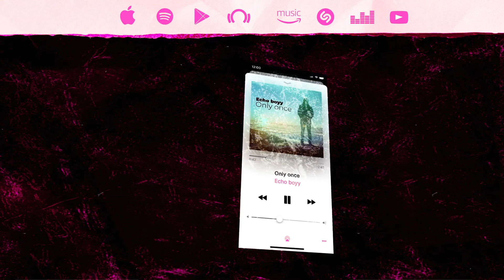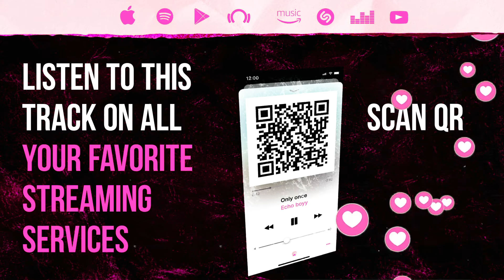Aaj Ki Raat Reaction | Stree 2 | Tamannaah Bhatia | Sachin-Jigar | Madhubanti | Divya | Amitabh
Presenting my reaction to the Indian song Aaj Ki Raat featuring Tamannaah Bhatia in the upcoming movie Stree 2 starring Shraddha Kapoor, Rajkummar Rao, Pankaj Tripathi, Abhishek Banerjee, and Aparshakti Khurana. The song is sung by Madhubanti Bagchi, Divya Kumar with lyrics penned by Amitabh Bhattacharya and composed by Sachin-Jigar.

About Miss Real Bolly:
Miss Real Bolly is a girl from Germany (not from Indian descent, even tho she looks like it and wishes to be Indian) who loves Bollywood since she's been 3 years old. Bollywood is basically her only life purpose and that's why she created this channel... To share her love and passion with the world. Enjoy my dancing, lip syncing and squeaking when it's time for another Bollywood talk or reaction video.

Aaj Ki Raat | Stree 2 | Tamannaah Bhatia | Sachin-Jigar | Madhubanti | Divya | Amitabh | 15th August

Advertisement:
Echo boyy
Only once